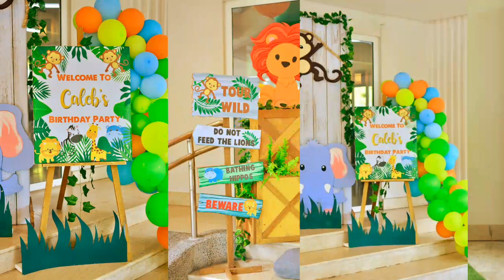Jungle Safari themed party by Party Dish- Event Styling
Party Dish- Event Styling, Event Coordination and Services